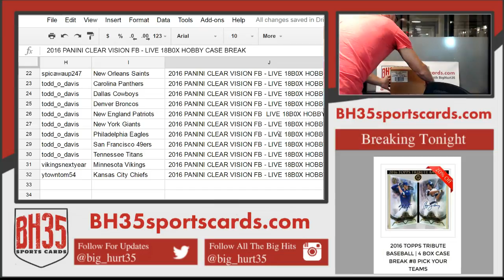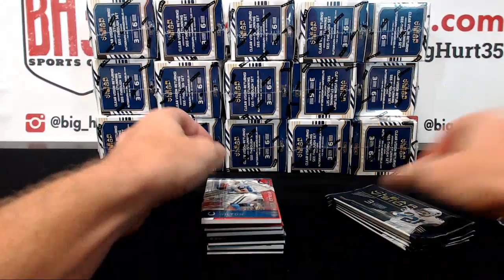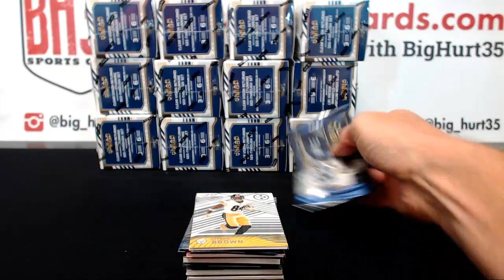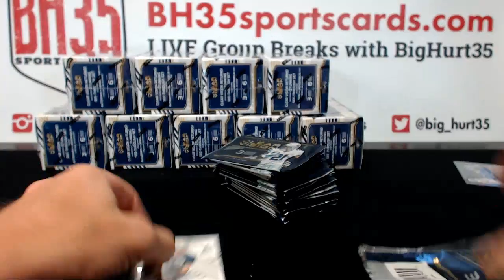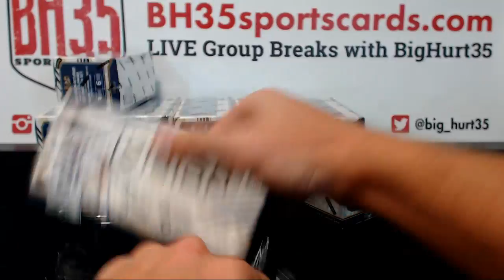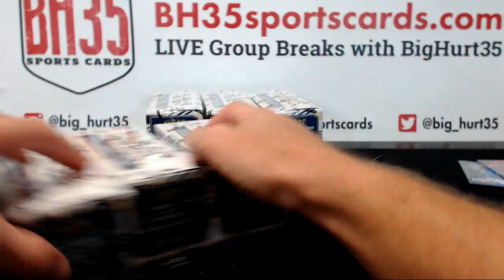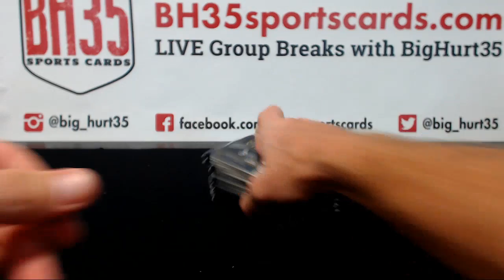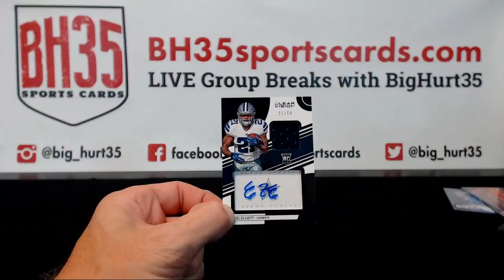2016 PANINI CLEAR VISION FB LIVE 18B0X HOBBY CASE BREAK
2016 PANINI CLEAR VISION